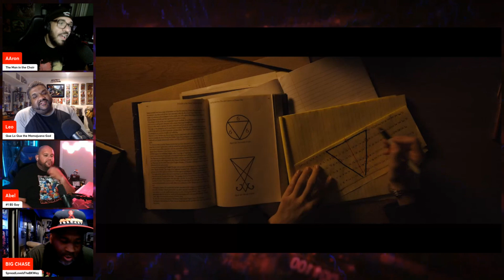LONGLEGS | Official Trailer Reaction! | Nicholas Cage | July 12th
Longlegs is a new Horror/Suspense movie coming out this summer made by NEON.

This features Nicholas Cage as a Serial Killer and has some creepy elements to it.

Seems like it will be one of the better horror movies to drop in 2024.

🎧Mancave101Podcast Channels🎧